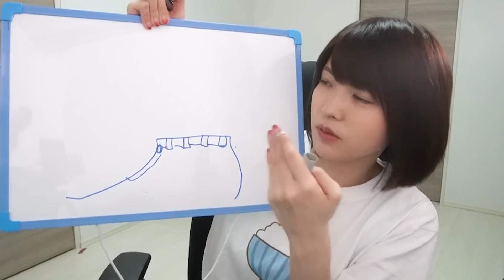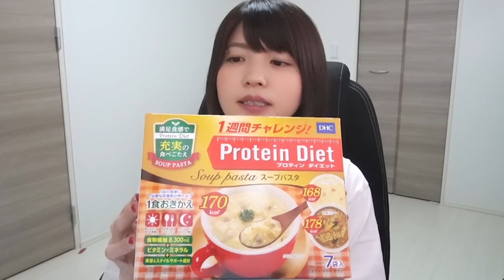【ご報告】応援して頂ければ幸いです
体力と根性の無さによりプランクの正しい姿勢が取れていないので
チャレンジする方は正しい姿勢を検索してください～m(__)m

お借りしています。ありがとうございます！